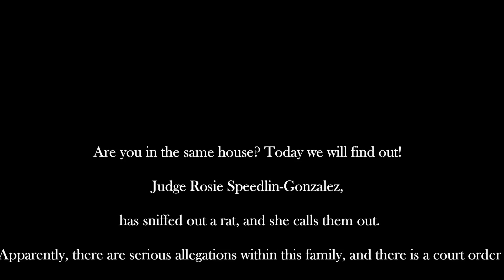"You Are Both Lying to Me, and Google Map Proves It!" Judge Ensures the Correct Addresses!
Judge Rosie Speedlin-Gonzalez is one tough Judge, especially when she is being lied to, and in this case there are some serious allegations that she needs to make ensure the safety of the parties involved.